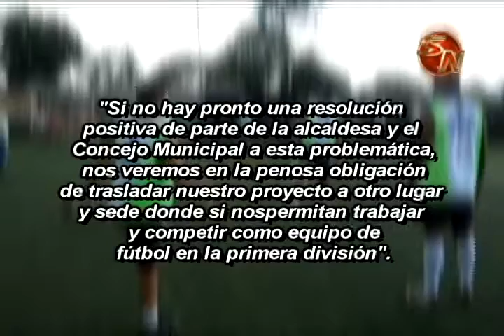As Puma buscaría nueva casa tras no poder usar el Estadio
"Si no hay pronto una resolución positiva de parte de la alcaldesa y el Concejo Municipal a esta problemática, nos veremos en la penosa obligación de trasladar nuestro proyecto a otro lugar y sede donde si nos permitan trabajar y competir".